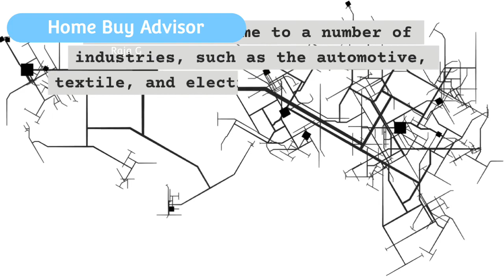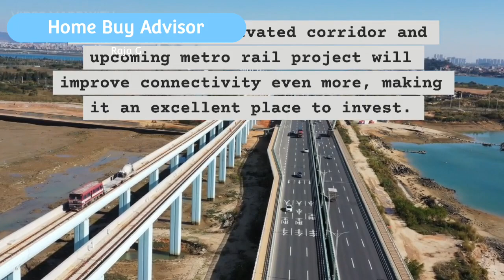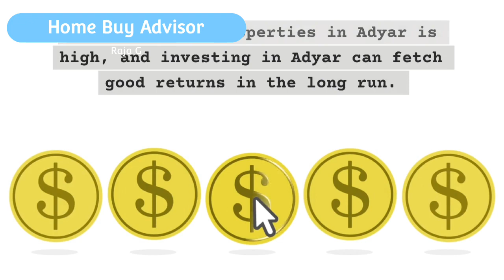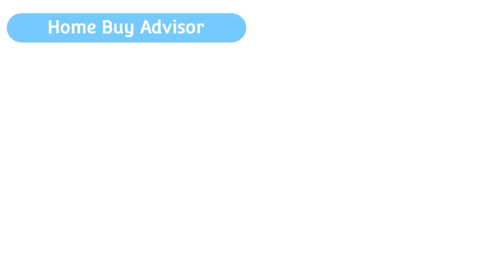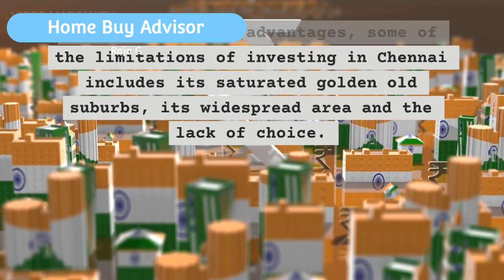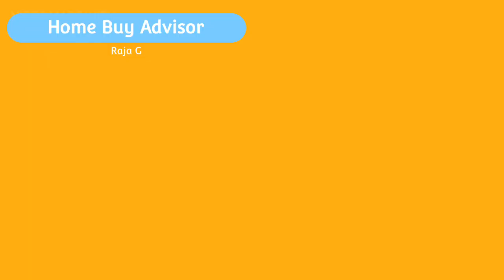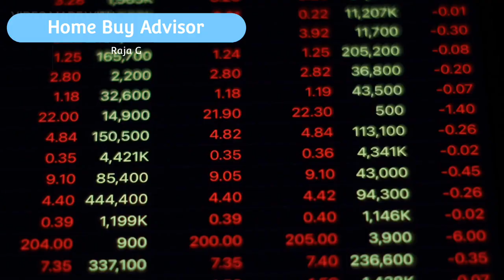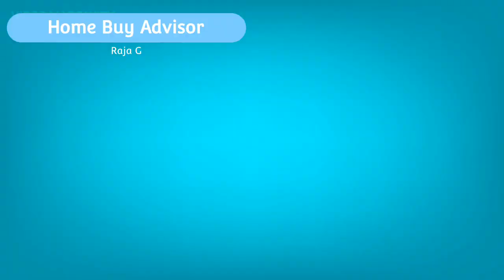Ultimate Guide to Chennai Real Estate Investment in 2023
Home buy advisor

Top Investment Locations for residential
commercial
industrial

Property investment locations